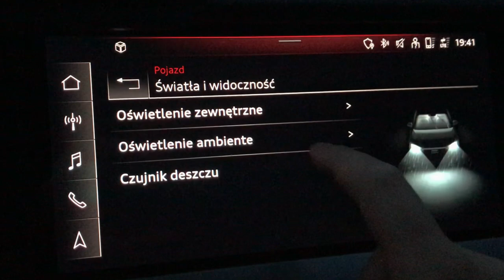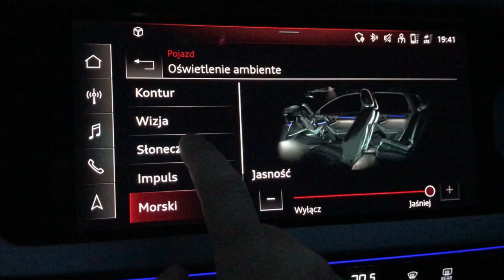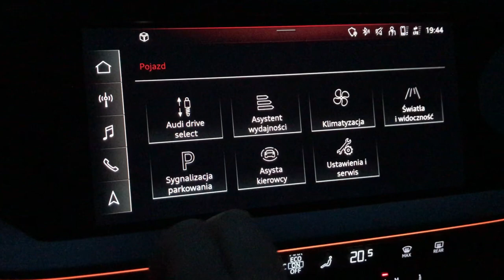2020 Audi A3 Limousine Light Show / Matrix LED, dynamic rear lights, ambient light, Virtual cockpit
Presentation of the dynamic lights system, interior ambient light, Virtual cockpit and Audi drive select system at 2020 Audi A3 Limousine.